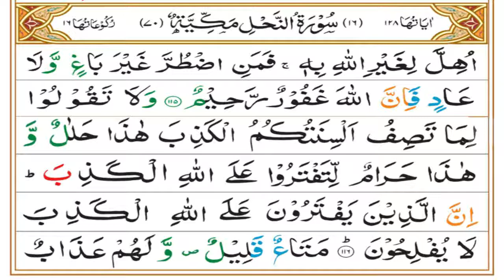Surah Nahl Tafseer Part 29 | Ruku 15 | Dars 867 | Mufti Asif Abdullah Qadri